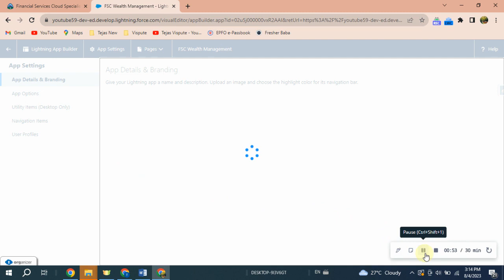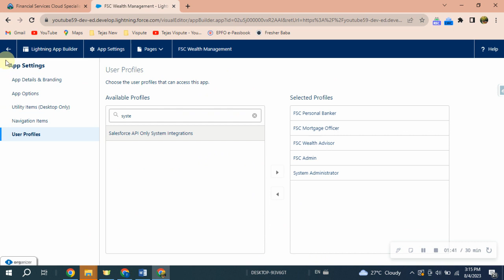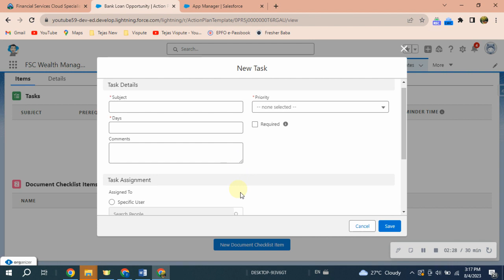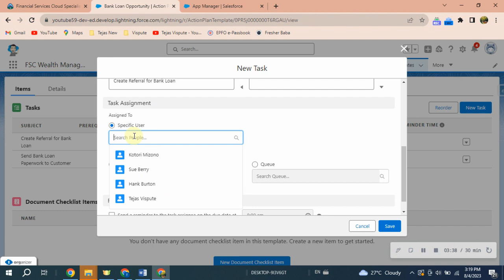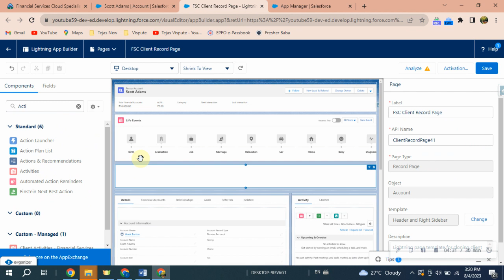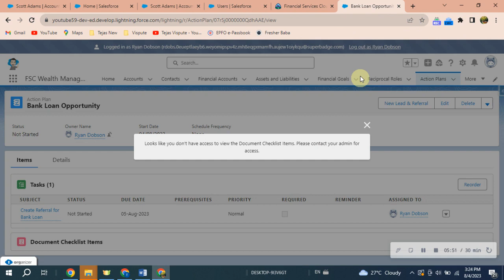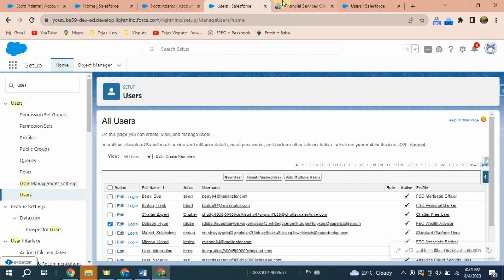Action Plans | Financial Services Cloud Specialist | Superbadge | Challenge No 6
Action Plans:
Financial Services Cloud Specialist | Superbadge:
Challenge No 6: